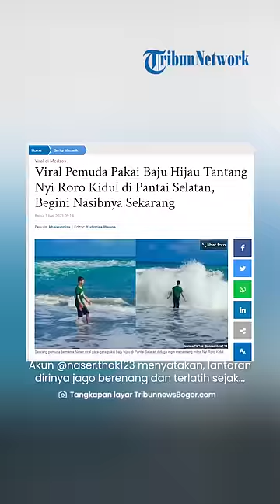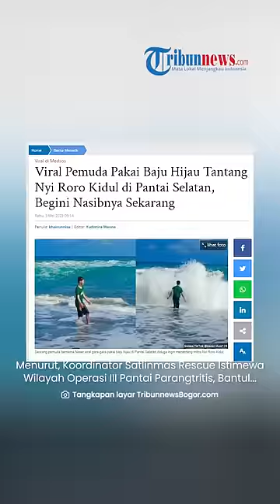Nasib Pria yang Pakai Baju Hijau & Tantang Nyi Roro Kidul di Pantai Selatan, Tim Rescue Angkat Suara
TRIBUN-VIDEO.COM- Video yang menunjukkan seorang pemuda nekat mengenakan baju hijau sembari mengenakan celana pendek di Pantai Selatan wilayah kebumen, Jawa Tengah menjadi sorotan publik.

Adapun aksi tersebut turut diposting akun Tiktok @naser.thok123 pada Jumat (3/5/2023).

Seperti yang terlihat dalam video, pemuda itu tak khawatir memakai baju hijau.